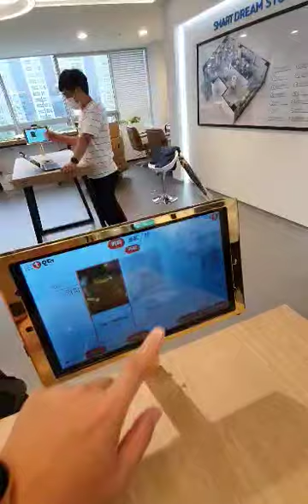Pudubot work together with a Robot arm to make a cup of coffee!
Pudubot open SDK file so you can re-program it with other devices.